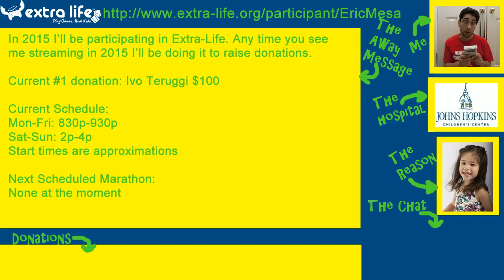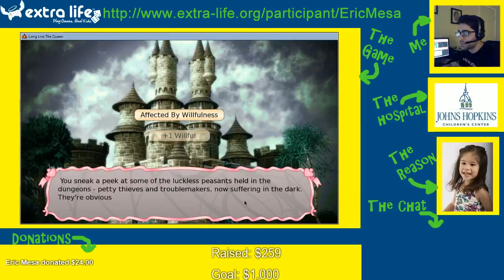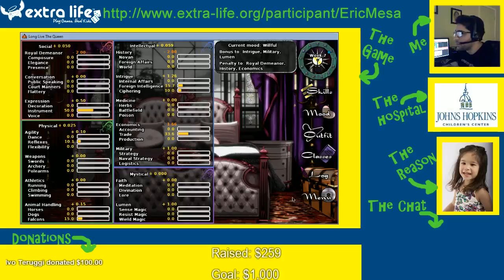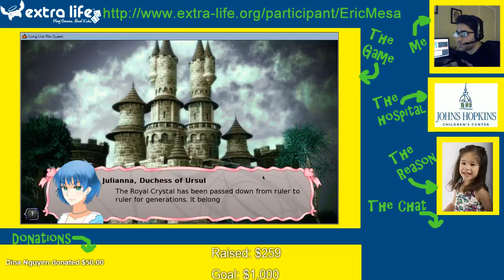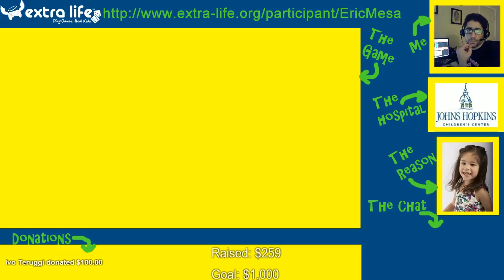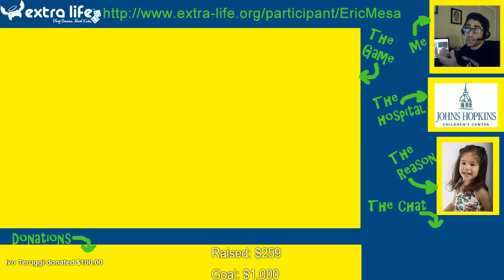Extra Life Cast: Long Live the Queen Session 1 (Local Recording)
Due to the strange way the game interacts with graphics, I didn't realize it wasn't streaming the game, but only the title screen until 12 minutes in. Sorry about that.

I experiment with using restream.io to stream to both Twitch and Youtube. Things don't go perfectly, but not too badly either.

Unfortunately, I find out this isn't a game for me.